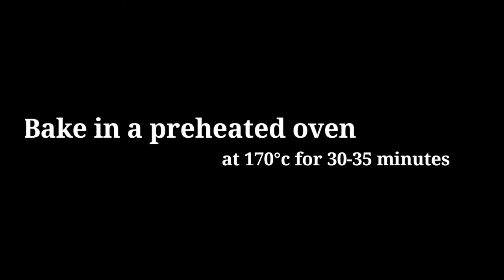1 Egg Chocolate Teatime Cake Recipe | Soft And Moist Chocolate Pound Cake Recipe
1 Egg Chocolate Teatime Cake Recipe | Soft And Moist Chocolate Pound Cake Recipe

Ingredients :
1.Egg -1(room temperature)
2.Sugar -1/2cup
3.Oil -1/4cup
4.Vanilla essence -1tsp
5.Flour -3/4cup
6.Coco powder -1tbsp
7.Baking powder -1tsp
8.Milk -1/4cup

This will be my inspiration. Keep me in your prayers. Thanks to all.